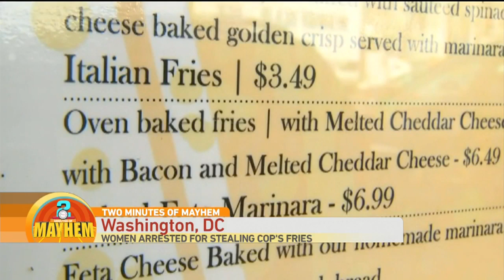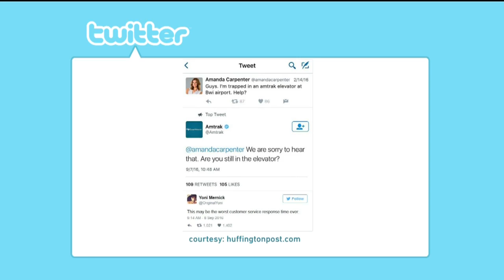Two Minutes of Mayhem: Flying Fish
Mel has some interesting stories in Two Minutes of Mayhem!